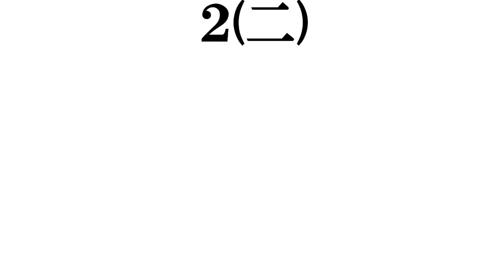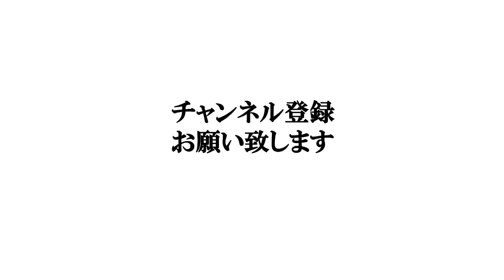【福岡美人】打線組んでみた⑪～キー局現役アナウンサー編～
○○美人の動画はこちら